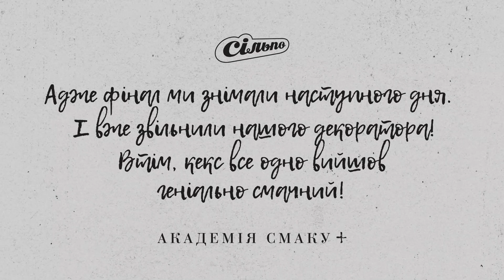КУКУРУДЗЯНИЙ КЕКС | Пікантний кекс з кукурудзяного борошна з перцем халапеньйо та гарбузом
Олександра Стукальська пропонує приготувати пікантний кекс з мексиканськими акцентами, який стане чудовою основою для яскравого сніданку або ж додатком до ситного обіду чи вечері.

Продукти та інвентар, на яких наголошує Олександра
Маринований халапеньйо
Лимонний коріандр
Яйця «Лавка традицій»
Кукурудзяна олія «Кама»
Вага
Сито для борошна

Інгредієнти для кекса
Гарбуз Баттернат 500 г
(печений 15 хв – 150 г;
печений 20 хв – 80 г)
Часник – голівка, печений 1 зубчик
Суміш перців до смаку
Сіль 1,5 ч.л.
Свіжий халапеньйо 30 г
Маринований халапеньйо 50 г
Бразильський горіх 100 г
Лимонний коріандр 5 ч.л.
Сода ½ ч.л.
Яйця «Лавка традицій»  4 шт
Грецький йогурт 8% 2 ст.л.
Розпушувач 3 ч.л.
Кукурудзяне борошно 500 г
Кукурудзяна олія «Кама» 150 мл

Цедра червоного сицилійського апельсина
Акацієвий мед 50 г
Козяча карпатська бринза 100 г

Спершу потрібно запекти часник. Загорніть його в фольгу та покладіть в духовку розігріту до 180℃ приблизно на 40 хвилин.

Далі треба почистити гарбуз, приблизно 200 грамів. Одну частину запікайте 20 хвилин, а іншу лише 15 хвилин. Більш м’який, довше запечений гарбуз піде в тісто, а той, що більш твердий, залишиться текстурними шматочками в кексі. Наріжте гарбуз дрібним кубиком, засипте в місткість, додайте туди кукурудзяної олії та суміш перців, щоб підкреслити його смак. Також додайте дрібку солі та перемішайте. Щоб гарбуз карамелізувався та набув яскравішого смаку, додайте трохи цукру. Поставте в духовку.

Змішайте сухі інгредієнти для кекса. Борошно просійте через сито, щоб воно було більш повітряним. Додайте сіль, розпушувач, лимонний коріандр і повільно й акуратно перемішайте.

Перемішайте яйця з грецьким йогуртом. Тонко (але не занадто) наріжте халапеньйо. Тим часом перша частина гарбуза спеклася, вийміть її з духовки. Решту залиште ще на 5 хвилин. Наріжте бразильський горіх. Краще робити це ножем, щоб зберегти текстуру.

Далі розімніть виделкою гарбуз, який запікали 20 хвилин. Краще робити це саме виделкою, а не у блендері, щоб зберегти його текстуру. Зачекайте доки гарбуз охолоне і додайте пюре до яєць. Обов’язково зачекайте доки гарбуз охолоне, інакше яйця згорнуться. Додайте кукурудзяну олію, а далі всі сухі інгредієнти. Краще робити це поетапно, щоб було зручно розмішувати. Далі додайте свіжий халапеньйо, а тоді маринований. Перемішайте та додайте трішки бразильського горіха.

Почистьте печений часник. Відріжте нижню частину та очистіть його від шкірки. Розімніть виделкою, щоб вийшло часникове пюре та додайте його в тісто. Ретельно перемішайте. Додайте гарбуз кубиком. Перемішувати його краще силіконовою лопаткою, щоб не пошкодити кубики. Викладіть готове тісто у форму для запікання, вистелену пергаментом. Посипте бразильським горіхом згори і поставте в духовку на 60 хвилин при температурі 180℃.

Готовий кекс витягніть з форми, зріжте краєчок. Відріжте шматочок, викладіть на тарілку. Зверху покладіть козячий сир, прикрасьте медом і цедрою червоного апельсина. За бажання додайте ще халапеньйо. Кекс готовий.